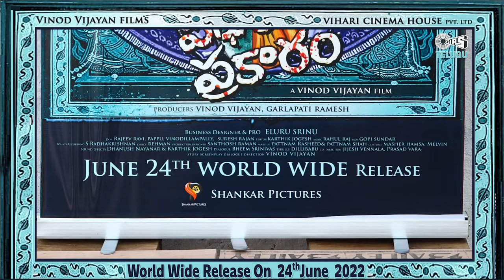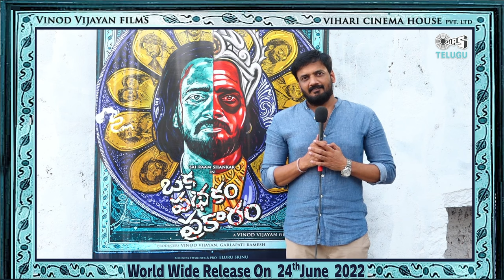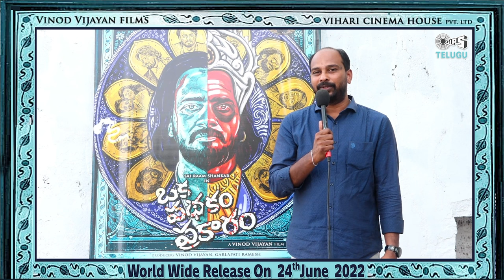Oka Padhakam Prakaram Movie Teaser Launched By Raviteja | Sai Raam Shankar | Vinod Vijayan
Vinod Vijayan Films & Vihari Cinema House PVT LTD Presents the Latest Telugu Suspense Thriller Movie "Oka Padhakam Prakaram" Teaser Launched By Mass Maharaja Raviteja @TipsTelugu .